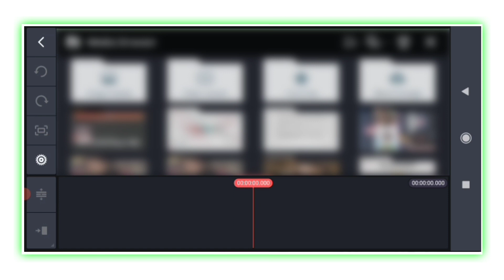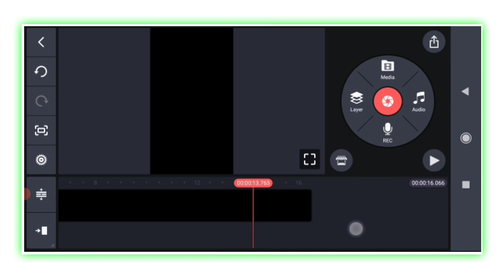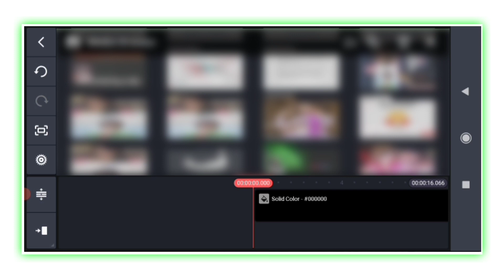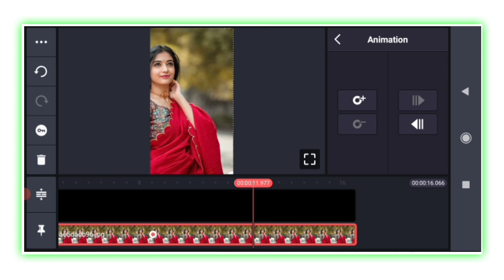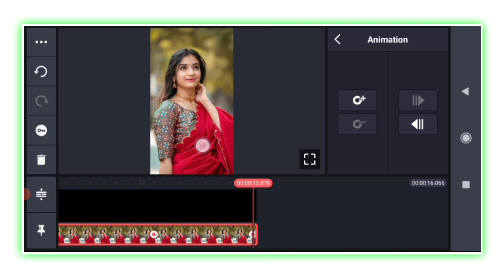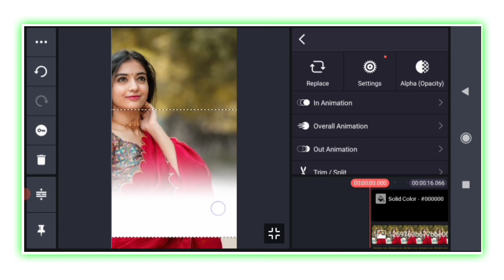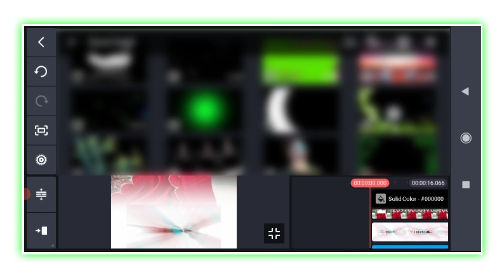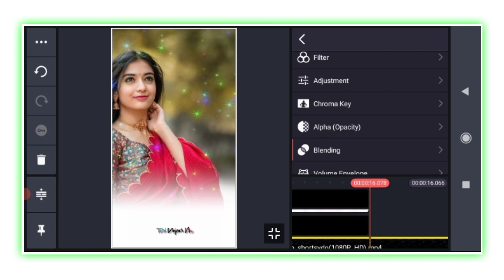Full screen whatsapp status video editing kinemaster video editing full screen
Your queries.
how to make new full screen status video editing in kinemaster
full screen 4k video ultra hd status editing kinemaster tamil
sanam rk tech

From Ranchi
Jharkhand

👍 SHERE💅